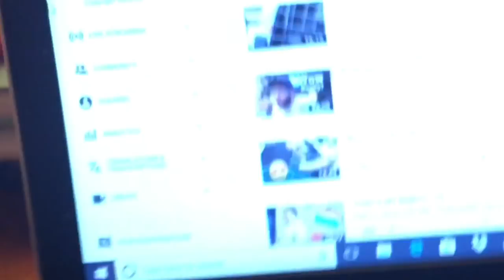DAY 1 ON ANTIDEPRESSANTS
Personal Instagram: raritycat
Weight Loss Instagram: curvycaloriess